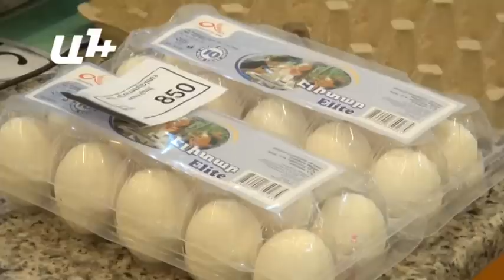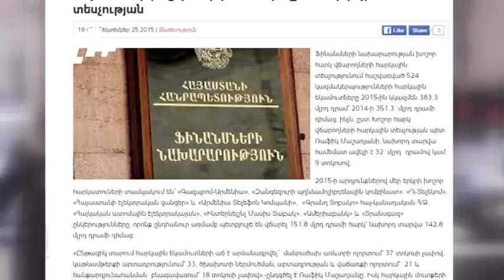Հարկային մարմինները չեն նկատում արտոնյալներին